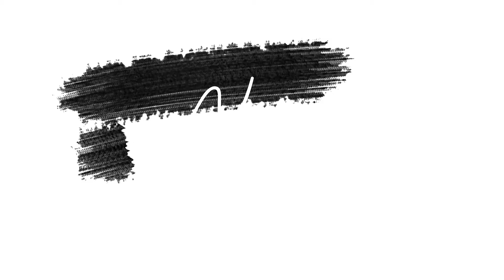TARI WIRA ING LAGA BY FARDA GUMIART | STAGE PERFORMANCE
Karya ini merupakan penggambaran tokoh panca Pandawa, Krisna dan Gatot Kaca yang memiliki jiwa kesatria dalam pertempuran Bharata Yudha. Karya ini berangkat dari esensi gerak tari bebarisan yang diolah kembangkan maupun dikreasikan kedalam bentuk olah kreativitas koreografi dengan memadukannya dengan gerak-gerak wayang Bali.

Koreografer : Farda Adi Saputra
Komposer : Ari Wijaya